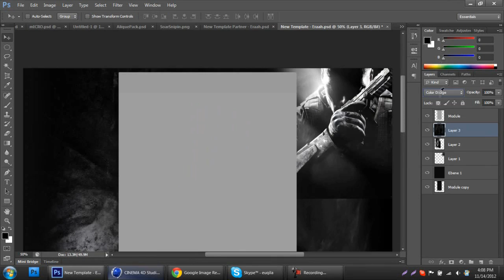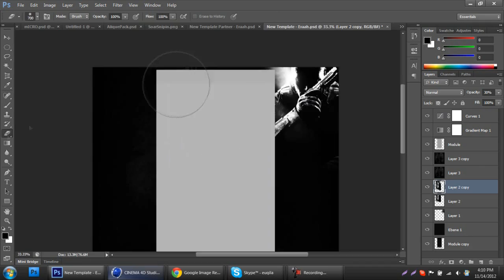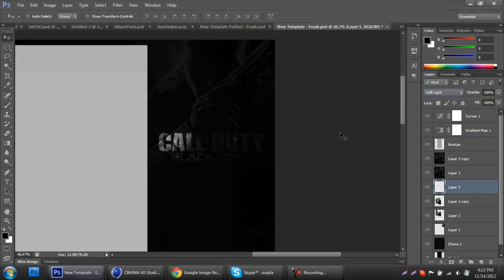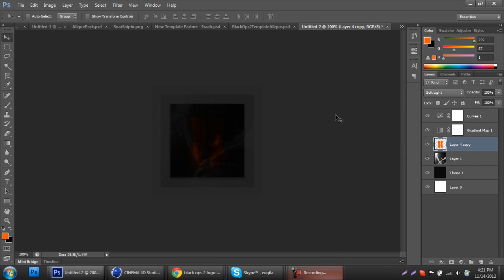Black Ops II Background PSD.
Here is a cool psd file I made for you guys Black Ops 2 themed. All you have to have is the Bankgothic font and highlight the text to change. Hope you guys enjoy it!